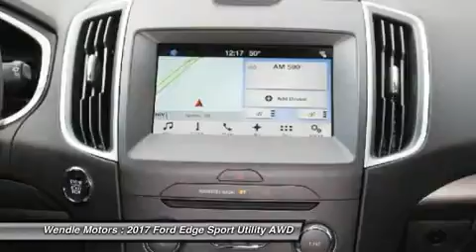2017 Ford Edge 1700226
2017 FORD EDGE Spokane, WA
Stock# 1700226

Wendle Motors
9000 North Division Street

This 2017 Ford Edge SEL will sell fast! Priced to sell at $3,850 below MSRP! All Wheel Drive. This Edge has many valuable options! Backup Camera. Bluetooth Connectivity. Satellite radio. Aux. Audio Input. -Heated Mirrors -Auto Climate Control -Automatic Headlights -Multi-Zone Air Conditioning -Security System -Parking Sensors -Parking Assist -Keyless Entry -Steering Wheel Controls -Leather Steering Wheel -Automatic Transmission -Rear Bench Seats On top of that, it has many safety features! -Brake Assist -Traction Control -Stability Control Save money at the pump, knowing this Ford Edge gets 27.0/20.0 MPG! We are located at 9000 North Division Street, Spokane, WA 99218. Save Up To $3,850 - $1,850 Retail Customer Cash + $1,000 Retail Bonus Customer Cash + $1,000 Ford Certificates (while they last). For all offers, take new retail delivery from dealer stock by 5/1/2017. See dealer for qualifications and complete details.